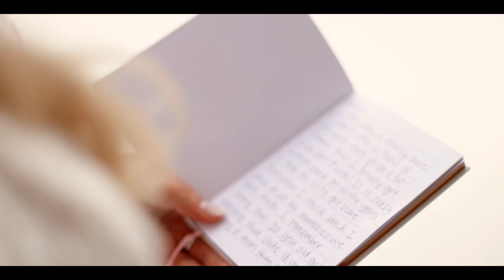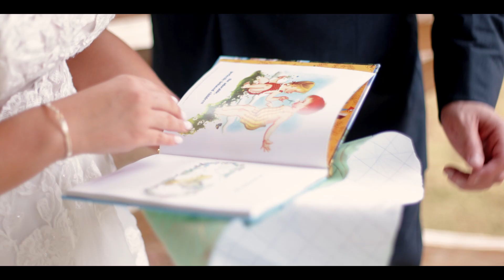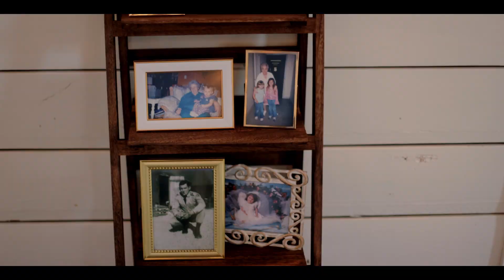Lauren & Dalton | Barn at the Bend | November 5, 2022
And that's a wrap! Michael here with the final wedding video of 2022! This has been a year to remember and I cannot thank each and every bride and groom enough trusting Creative Dust Studios to capture your special day. Lauren and Dalton had such a magical day, from the letters and first looks, this couple really had some magical moments. As I was wrapping up the final touches for the video I'm also super excited to be sharing the video on their 1 year anniversary of their proposal! Congratulations on the special day and I wish you so many happy years! I'm so excited to enjoy this holiday season with family and come back next year to continue doing what we love!